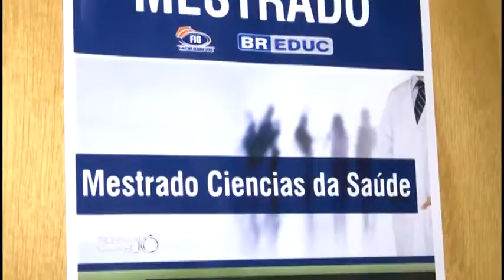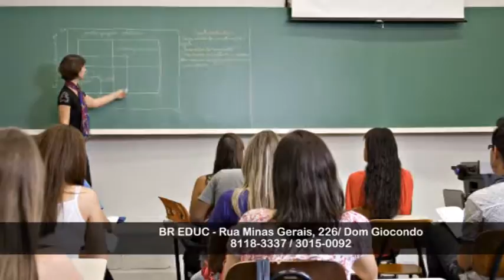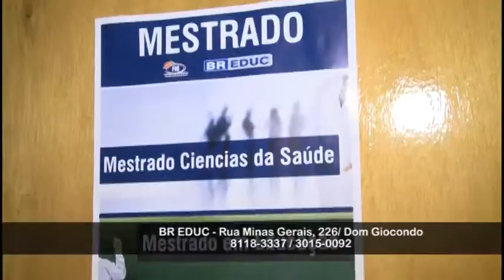10-09-2015 materia MERCHAN BR EDUC JO